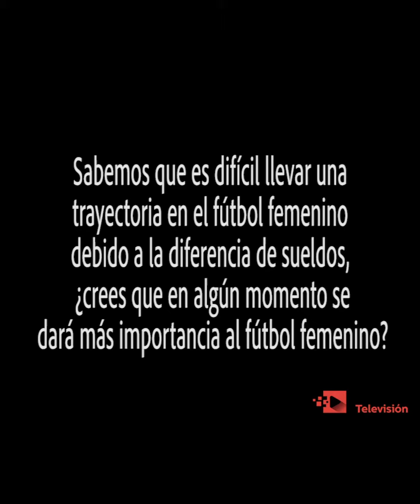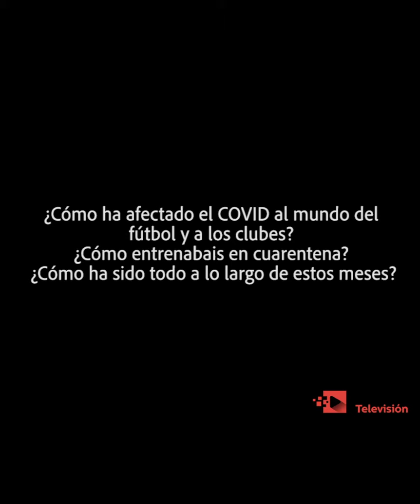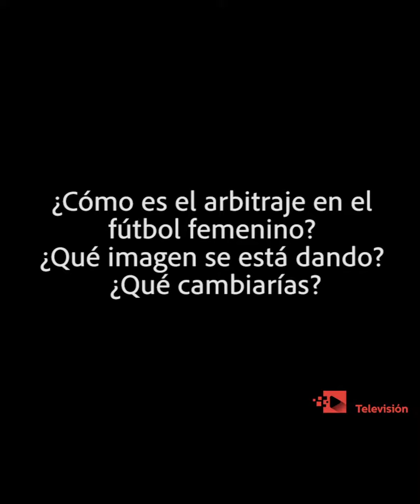Yasmin Mrabet: “El fútbol femenino va progresando”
Yasmin Mrabet comenzó su carrera divirtiéndose en un equipo mixto de San Blas, pero en segundo alevín, se vio obligada a dar el paso a un club formado totalmente por chicas, el Madrid Club de Fútbol. Después 10 años en el Madrid CFF, este verano decidió afrontar nuevos retos en el Rayo Vallecano.

La futbolista comenta varios asuntos interesantes: los salarios, la firma de un convenio colectivo, los entrenamientos durante el Covid, los protocolos actuales de la RFEF, el machismo, polémicas, …

“Queremos demostrar que si somos profesionales”, reivindicó en una entrevista a Europea Media.